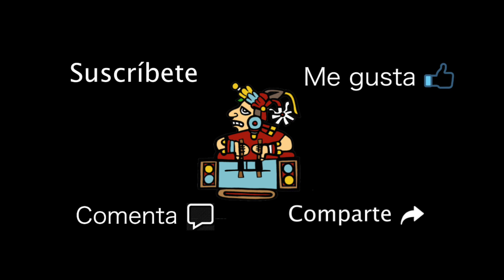Munganan - Rayo Viejo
El Munganan es un personaje de la sierra de Pantepec en la región zoque de Chiapas, que se dice que se aparece a quienes caminan por las montañas.
Él es el dueño de las plantas y los animales de la montaña, y debes pedirle permiso para andar por su tierra. Primero, escuchas que talan un árbol y después el Munganan hace que te pierdas. Cuando te encuentran, estás en un estado disociativo y para curarte, los sabios tradicionalistas de Tapalapa, hacen un rezo y usan un poco de polvo de una figurilla antigua de barro.

Hicimos una pieza musical inspirados en esta creencia del pueblo zoque, herederos de la gran cultura Olmeca.